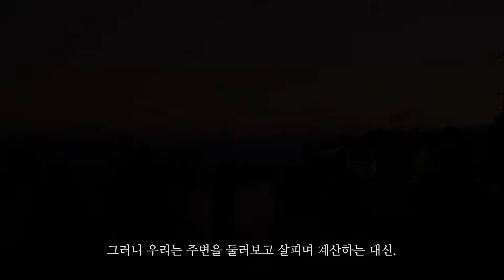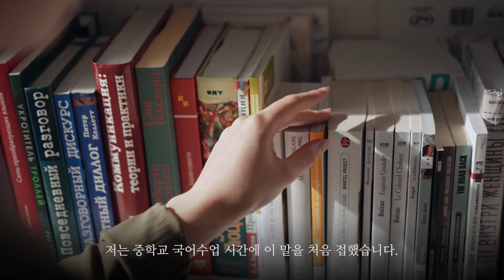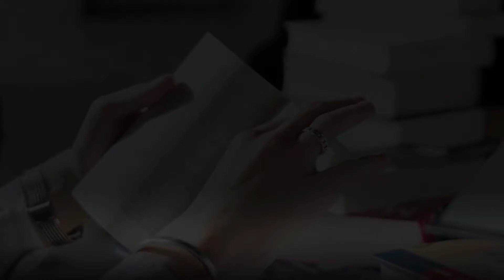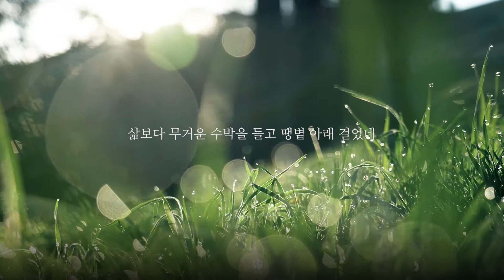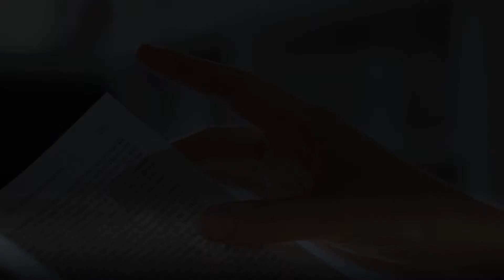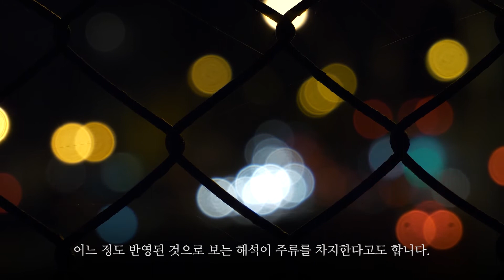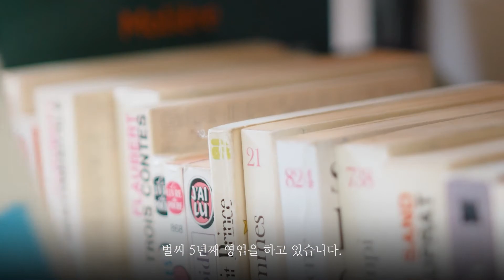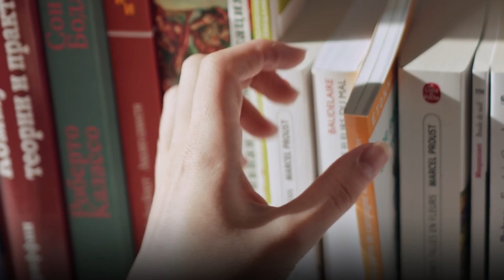[글과음악의온도] 황인찬 시인이 쓰고 읽는 오디오북📚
황인찬 시인의 온기 있는 글, 7월 넷째 주 모음
(2021년 7월 24일~8월 1일자)

황인찬 시인의 생각과 감정을 느낄 수 있는 '글과 음악의 온도'는 매일 오후 9시부터 10시까지, 국악방송 라디오(FM 99.1MHz)에서 청취할 수 있습니다.

▼▼▼타임라인
00:00 사랑에 날개는 달렸지만
02:54 다독, 다작, 다상량
05:44 사랑을 지키다
08:43 춤추지 않으면 길을 잃는다
11:43 슬픔으로 지은 아름다움
14:38 세상 어딘가에 하나쯤